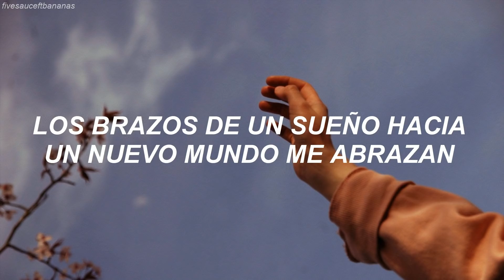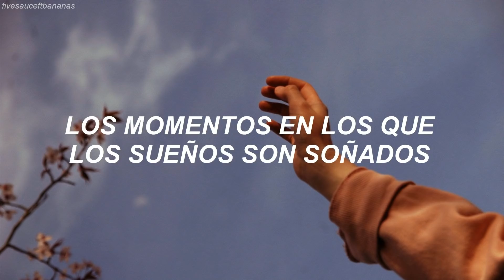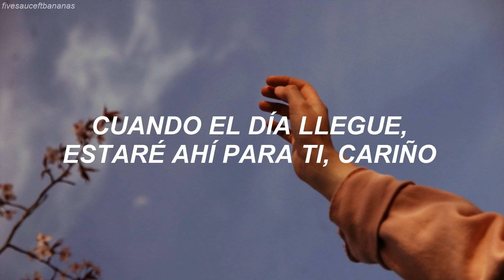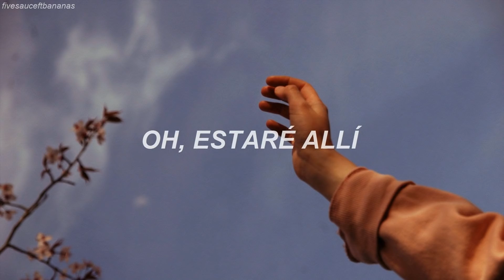BTS & Zara Larsson - A Brand New Day (Traducida al Español)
BTS & Zara Larsson - A Brand New Day // Traducción al Español
BTS & Zara Larsson - A Brand New Day // Español
BTS & Zara Larsson - A Brand New Day // Letra en Español
BTS & Zara Larsson - A Brand New Day // Traducción
BTS & Zara Larsson - A Brand New Day // Traducida
BTS & Zara Larsson - A Brand New Day // Letra
BTS & Zara Larsson - A Brand New Day // Subtitulada